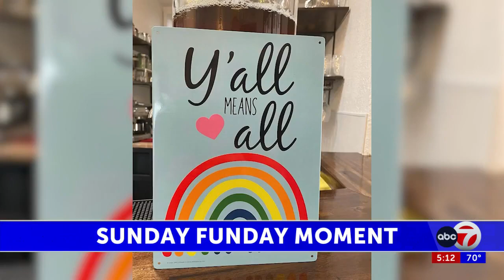Café Piro: Nourishing heritage and harmony in Socorro, Texas